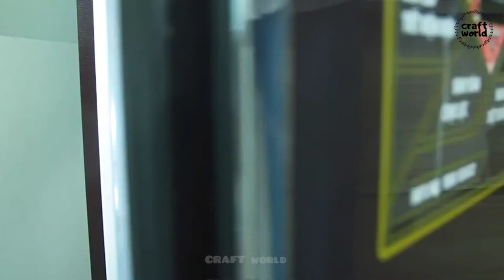Tips and tricks in the kitchen part 1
Tips and tricks in the kitchen #1